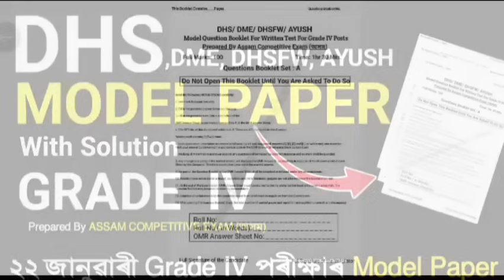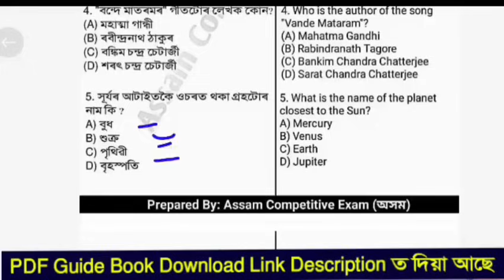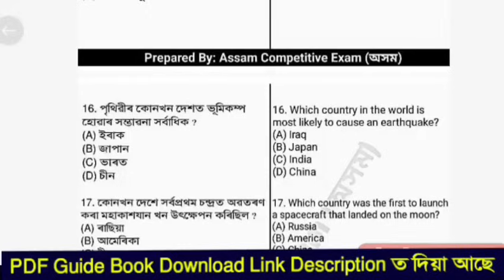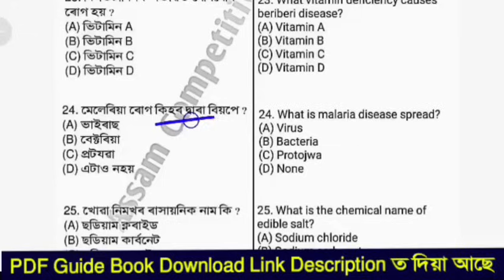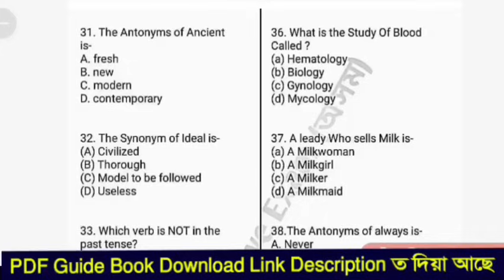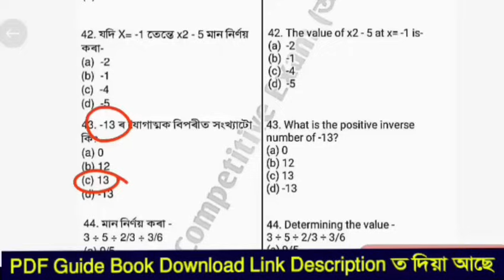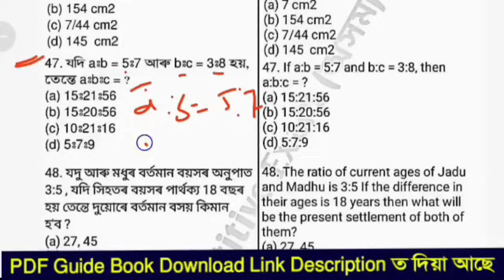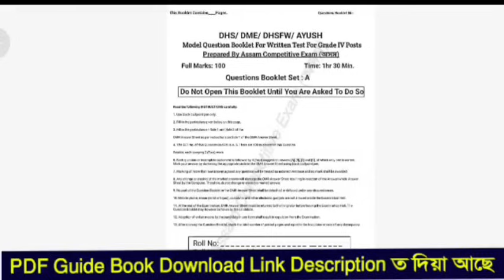ADRE 2024 | Model Question Paper For ADRE Exam 2024 | এনেকোৱা ধৰনৰ Questions আহে পৰীক্ষাত | Grade IV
💥 Master Guide Book link ( 13000 MCQ's) (Only Assamese Medium)

 💥 Top 1500 Assam GK Guide Book Link (Assamese & English Medium)

📤 তলৰ Link টো Click কৰি PDF Guide Book Download কৰিব পাৰিব (এতিয়া Download কৰিলে 78% ৰেহাই )

adre 2.0 coaching,
adore 2.0 course,
adre 2.0 course,
english class for adre 2.0
adre 2.0 full syllabus,
adre 2.0 full form,

grade iv exam question 2022,
grade iv exam preparation,
assam grade iv exam,
combined written examination for grade iv posts result,
dhs iv grade exam,
grade 4 exam assam,
grade 4 exam question answer,
class iv annual exam,
mp grade 4 exam analysis,
grade 4 exam answer sheet,
grade 4 exam analysis,
grade 4 english exam paper,
grade 4 exam english question answer,
grade 4 entrance exam sample,
grade 4 english exam paper 2022,
grade 4 exam gk,
grade 4 islam exam papers tamil medium,
dhs grade 4 exam important questions

grade 3 ballet exam rad,
grade 3 exam preparation english,
grade 3 final exam papers,
grade 3 numeracy test,
grade 3 exam ki hoi,
grade 3 islam exam papers in tamil,
grade 3 exam preparation in english,
grade 3 exam in assam,
grade 3 maths exam papers,
grade 3 exam math preparation,
grade 3 modern exam,
grade 3 maths exam paper 2022,
grade 3 exam maths question,,
grade 3 exam new update,
grade 3 exam preparation,
grade 3 exam preparation assam,
grade 3 exam preparation maths,
grade 3 parisaraya exam paper,
grade 3 exam preparation 2023,
grade 3 piano exam pieces 2023 vivace,
grade 3 exam question papers,
dhs grade 3 exam questions and answers,
grade 3 exam gk question answer,
grade 3 exam preparation reasoning,

adre exam questions,
adre driver exam questions and answers,
adre exam reasoning questions,
adre course exam questions,
adre questions and answers,
adre exam,
gk adre,
adre exam paper,
adre exam question,
adre exam question paper,
adr quiz questions and answers,
4grd exam questions and answers,
grade 3 exam question,
4rd grade question,
4 grade question,
adr class 3 exam questions

indian history general knowledge,
gk indian history,
group 4 indian history syllabus in telugu,